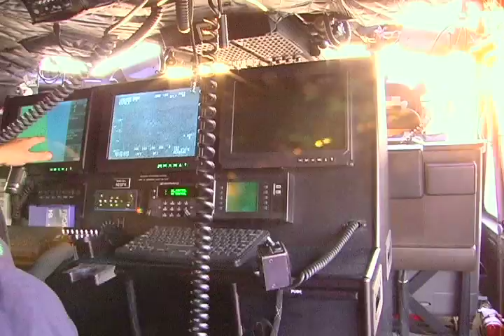Boomer in a Police Helicopter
When I worked for Scribe Media I shot and edited a video series for one of our clients, the NYPD.  This is a little side video I made while we were shooting the Helicopter episode of that series.